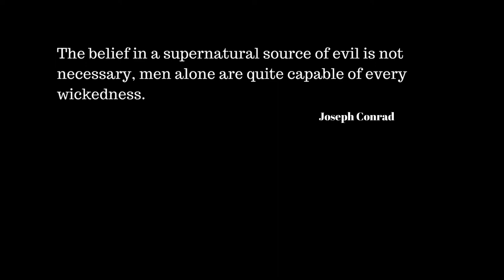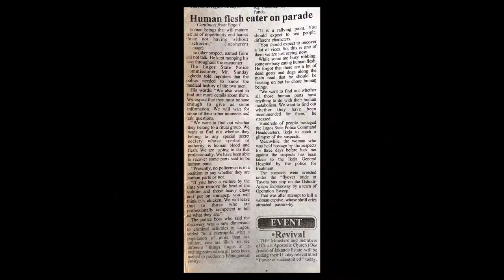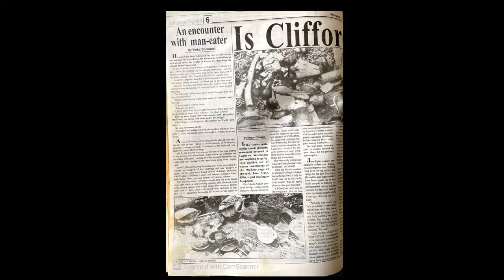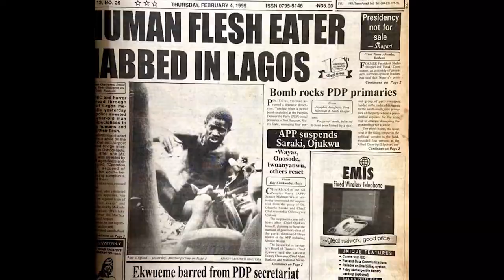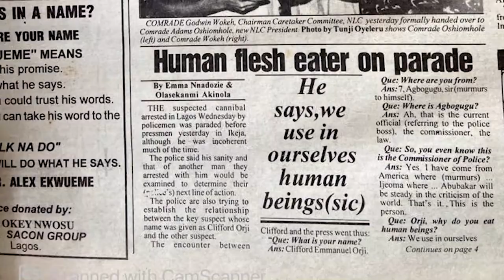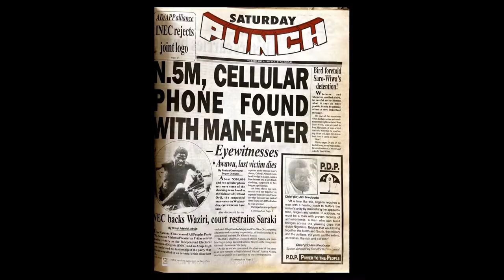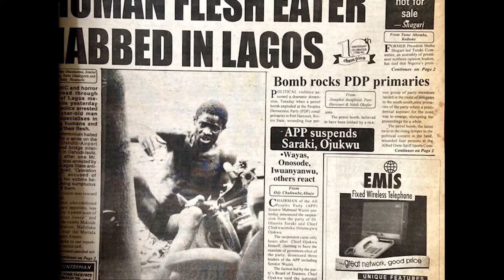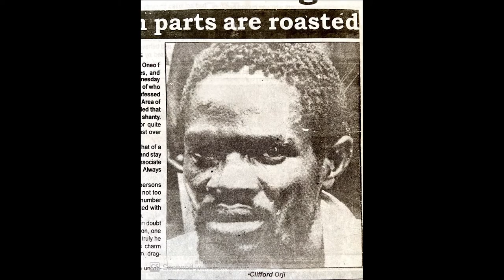STORY OF CLIFFORD ORJI | OSHIDO SERIAL KILLER| CANNIBAL, RAPIST & SERIAL KILLER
This is a true crime story of Clifford Emmanuel Orji, a cannibal, human part dealer, rapist and serial killer.
In this episode of a very Nigerian Crime , we take a look into Clifford Orji , he was a strange case, a man that fed on humans amongst other things, this story is filled with so many complex twists and turns as well as enough tragedies. Clifford Orji met a tragic end as well without making it to trial. We believe there is a much darker part of this story that the world might never truly know.
Contains Graphic Contents, Viewers Discretion is advised.